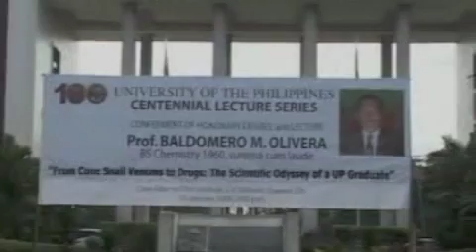From Cone Snail Venom To Drugs (Part 1 of 11)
From Cone Snail Venom To Drugs: The Scientific Odyssey of a UP Graduate
Dr. Baldomero M. Olivera
BS Chemistry 1960, summa cum laude
16 January 2008